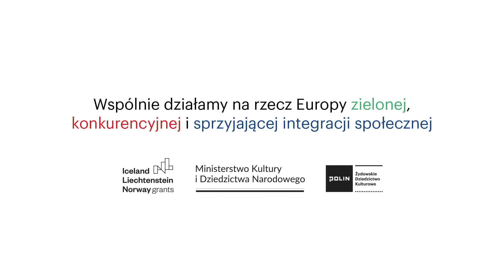"Pamięć drobinek" | Trailer | Muzeum POLIN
Film animowany na podstawie opowiadania "Pamięć drobinek" Zofii Staneckiej przenosi nas w bajkowy świat, w którym żyją dobre duszki, opiekujące się lasem i wszystkimi stworzeniami, które go zamieszkują.

Pewnego dnia, jeden z młodych opiekunów roślin i zwierząt, Maślak, ginie w niejasnych okolicznościach. Na poszukiwania wyrusza jego siostra, Borówka, na skrzydłach pomocnej Sowy. Baśniowa historia przybliża dzieciom tematy empatii, sprawiedliwości i straty.

Film zrealizowany przez Hi-Story skierowany jest do uczniów i uczennic klas 1-3 szkoły podstawowej.

Film uzupełniają scenariusze lekcji oraz karty pracy, z pomocą których można przeprowadzić zajęcia zarówno w formie zdalnej, jak i podczas spotkań stacjonarnych w swojej placówce. Zobacz więcej

Wystarczy zrobić przelew, na dowolną kwotę, na numer konta:
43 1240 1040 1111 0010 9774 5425